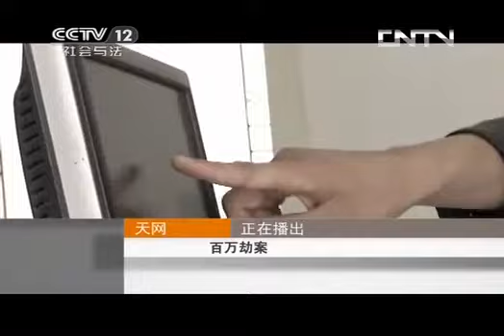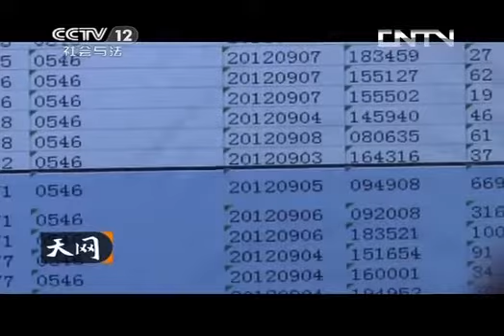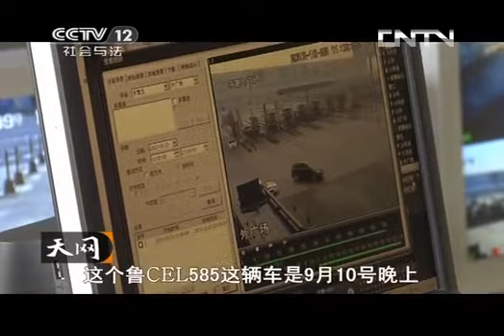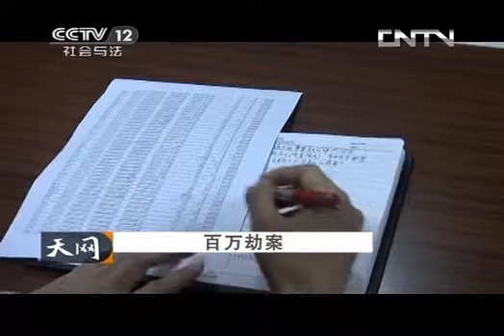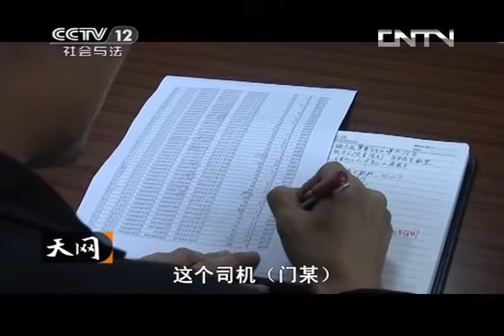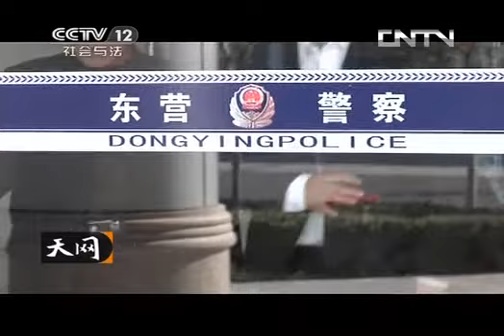天网 《天网》 20131112 百万劫案